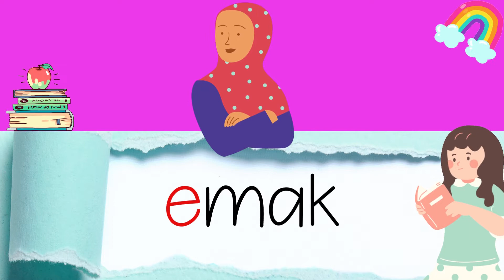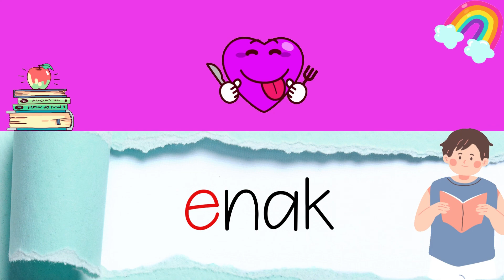Suku Kata VKVK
Mari Belajar suku kata vkvk/prasekolah
Link untuk bahan bacaan (suku kata) dlm bentuk e-book :